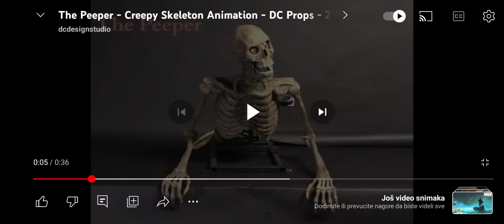Distortions Unlimted 1996 The Peeper